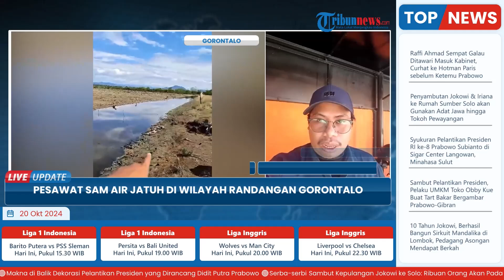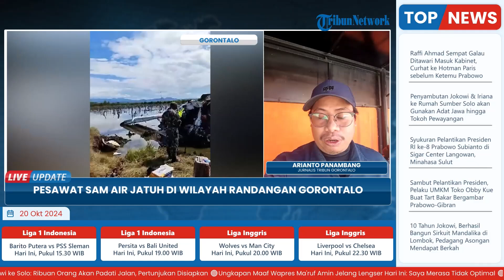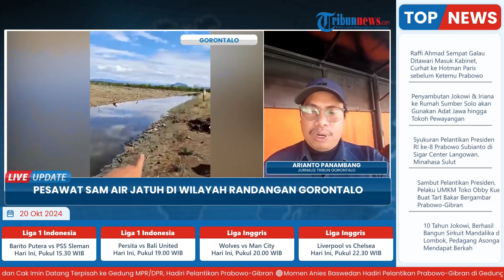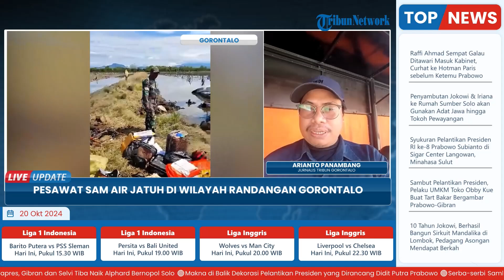Gorontalo Update~Pesawat SAM Air Jatuh di Tambak Warga Pohuwato, 4 Orang Tewas Termasuk Pilot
Laporan wartawan, Tribun Gorontalo - Arianto Panambang
TRIBUN-VIDEO.COM - Gorontalo - Insiden kecelakaan pesawat yang melibatkan milik PT. Semuwa Aviasi Mandiri (SAM AIR) dikabarkan menelan empat korban termasuk pilot.

Hal itu diungkapkan langsung oleh Kepala Kantor Pencarian dan Pertolongan Gorontalo, Hariyanto melalui laporan resmi Tim SAR, Minggu (20/10/2024).

Heriyanto mengatakan empat orang tewas dalam insiden kecelakaan pesawat tersebut. Mereka adalah Pilot pesawat, Kapten M. SaefuRubi, Copilot M. Artur F.G, Enginer Budi Janto dan penumpang Sri Mayke Male.

Program: Live Update
Host: Yustina Kartika Gati
Editor Video: Ika Vidya Lestari
Uploader: Ramadhan Aji Prakoso